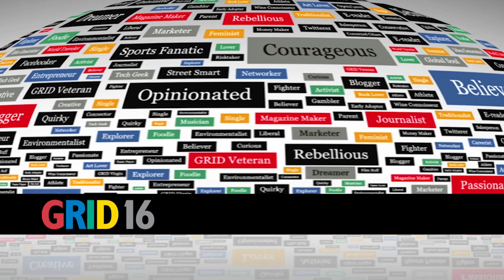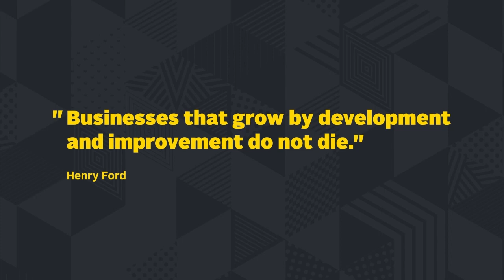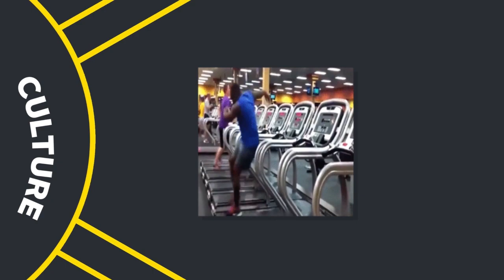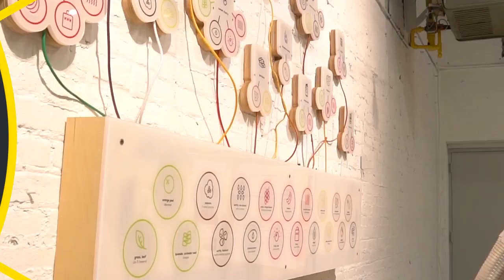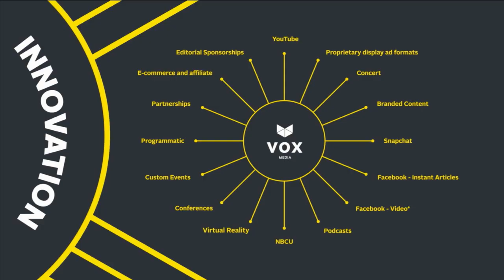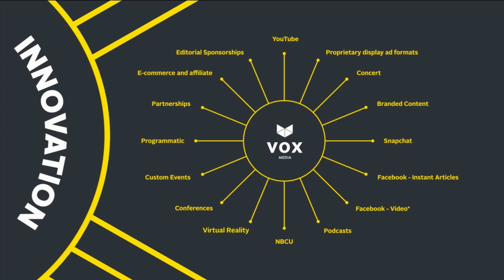Lindsay Nelson, Vox Media: Disrupting the Disruptors (from GRID16)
Lindsay Nelson is the Global Head of Brand Strategy and Business Operations across Vox Media, including marketing, Vox Creative (the branded content and native advertising group) and events. Nelson and her team work side-by-side with Vox Media editorial, sales, and product to deliver data-informed, technology-driven and creatively inspired brand advertising solutions for Vox Media's eight award-winning properties. In 2015 Lindsay was named one of Advertising Age’s “Women to Watch” and Business Insider’s “Most Powerful Women in Mobile Advertising.”